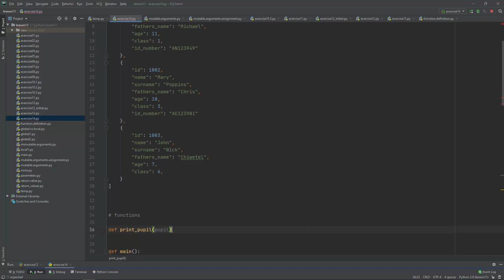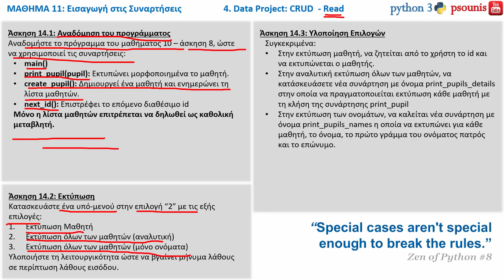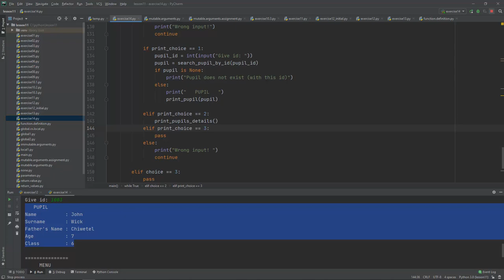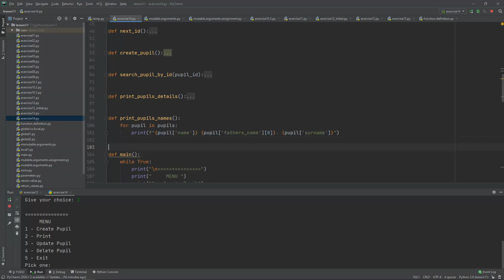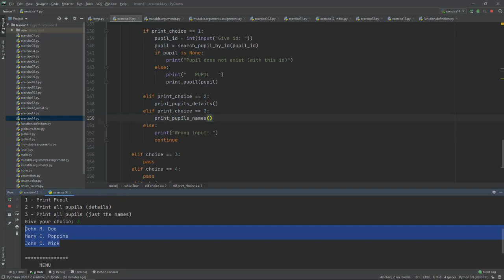PYTHON - ΜΑΘΗΜΑ 11 - ΣΥΝΑΡΤΗΣΕΙΣ(ΕΙΣΑΓΩΓΗ) - Μέρος 14 από 14 - Data Project: CRUD - Read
ΠΕΡΙΕΧΟΜΕΝΑ ΒΙΝΤΕΟ
4. Data Project: CRUD - Read
ΠΕΡΙΕΧΟΜΕΝΑ ΜΑΘΗΜΑΤΟΣ
1. Συναρτήσεις
1.1. Παράμετροι
1.2. Επιστρεφόμενες Τιμές
1.3. Καθολικές και Τοπικές Μεταβλητές
1.4. Οργάνωση Προγράμματος
1.5. Κλήση μέσω αναφοράς αντικειμένου
2. Debugging Part 3: PyCharm
3. Game Project: Black Jack
4. Data Project: CRUD - Read